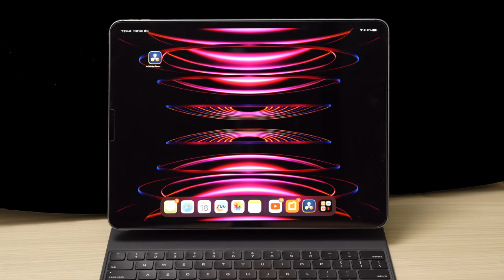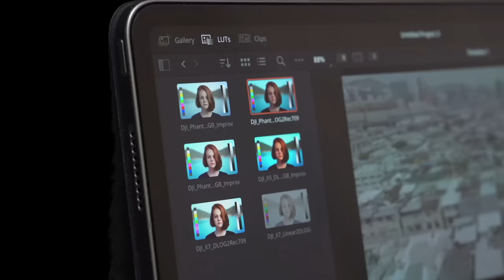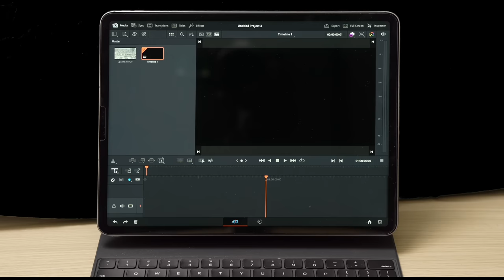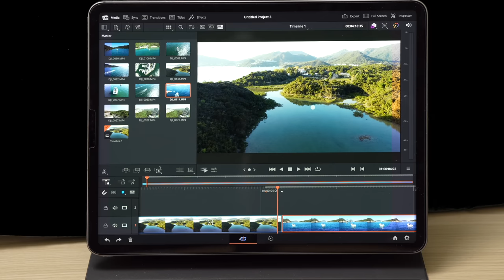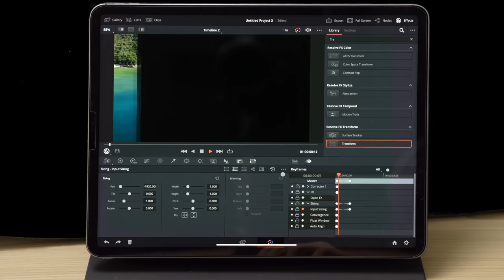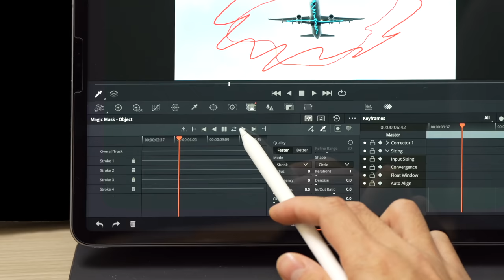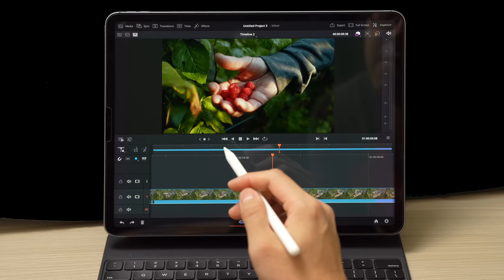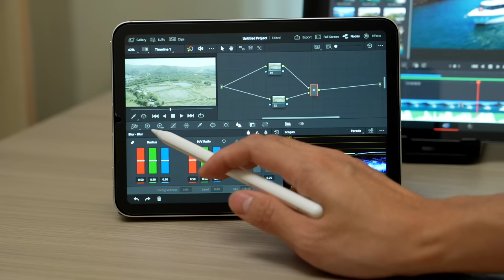最強iPad免費剪片軟件DaVinci Resolve搶先玩 (Studio版) 荷里活電影剪片調色APP、功能整全跟電腦版90%￼相似、界面Walkthrough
00:00 Intro
1:15 觸控屏幕及Apple Pencil
2:47 Keyboard
3:30 外置顯示屏
4:30 外置SSD
5:36 Cut 剪片界面
7:27 過場 特效 混音
9:17 Color 調色介面
10:57 Magic Mask
12:29 Node Graph
14:00 影片輸出
14:42 總結

22 Dec 2022
DaVinci Resolve iPad版免費下載